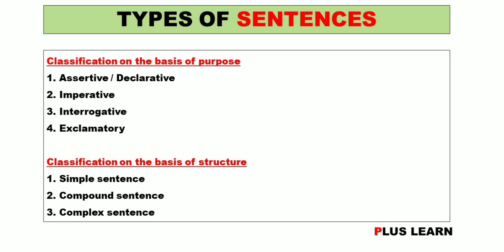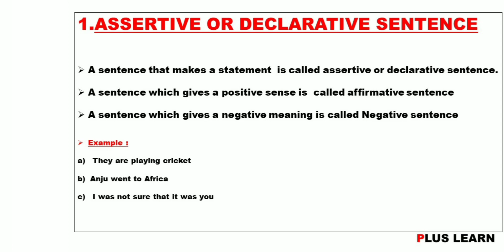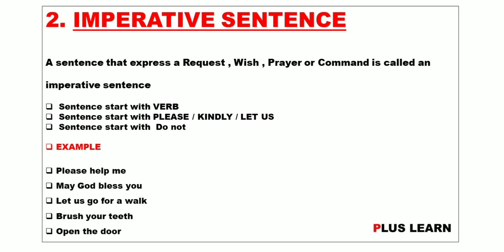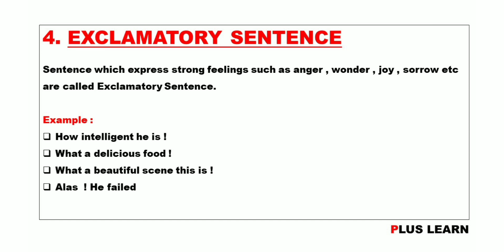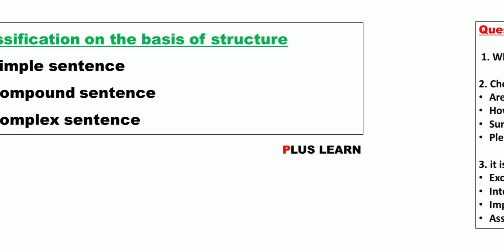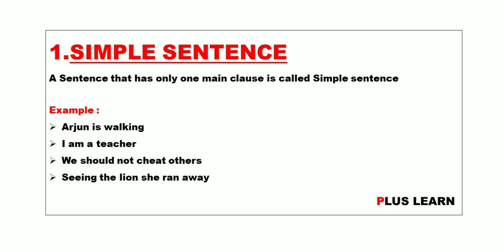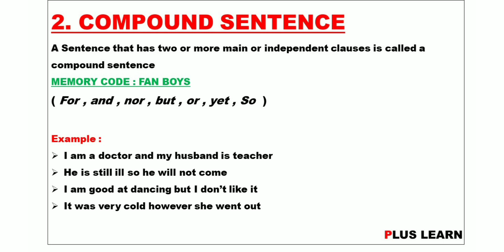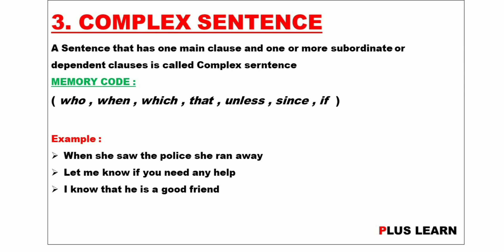ENGLISH GRAMMAR USAGE AND WRITING /BCOM / BA / BSC / KERALA UNIVERSITY 2nd SEM / TYPES OF SENTENCES